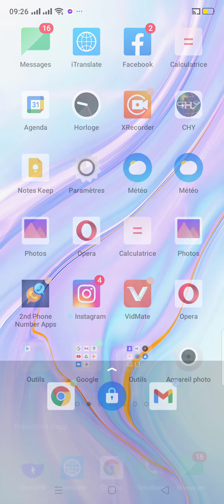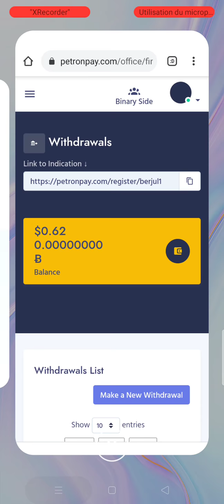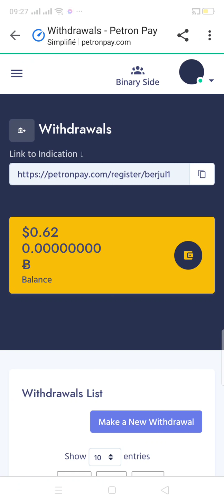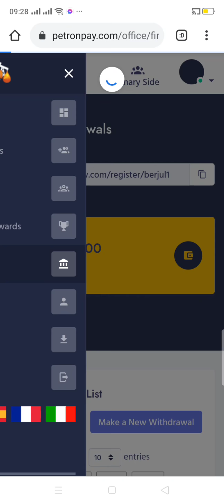Urgent un retrait de 5 Millions de FCFA ce 23 Mars 2021 sur petronpay : Un jour tu comprendras